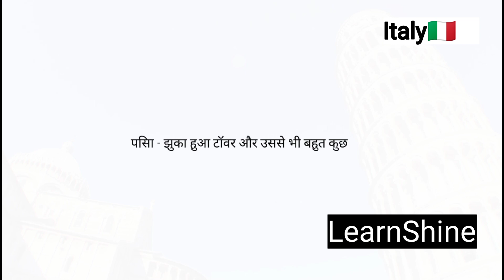Best Places to visit in Italy | इटली के सबसे बेहतरीन पर्यटन स्थल | Explore Italy 🇮🇹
Best Places to visit in Italy | इटली के सबसे बेहतरीन पर्यटन स्थल

आशा है कि इस वीडियो से आपको इटली की विविधता और सुंदरता का अनुभव मिलेगा।

OUTLINE:

00:00:00 इटली के सबसे बेहतरीन पर्यटन स्थल - एक सफ़र खूबसूरती की ओर!
00:00:30 रोम - अनंत कहानियों का शहर
00:02:24 वेनिस - पानी पर तैरता शहर
00:04:01 फ्लोरेंस - कला और पुनर्जागरण का शहर
00:04:41 मिलान - फैशन और डिज़ाइन की राजधानी
00:05:15 पिसा - झुका हुआ टॉवर और उससे भी बहुत कुछ
00:05:38 अमाल्फी कोस्ट - नीले पानी और ऊँचे पहाड़ों का संगम
00:06:03 सिसिली - इतिहास, संस्कृति और खूबसूरती का संगम
00:06:35 तुस्कनी - हरी-भरी पहाड़ियाँ और लुभावने नज़ारे
00:07:04 लेक कोमो - शांत झील और आलीशान विला
00:07:45 सार्डिनिया - फ़िरोज़ी पानी और प्राकृतिक सुंदरता
00:09:38 इटली का सफ़र - यादों का खज़ाना

best places to visit in italy
italy travel
places to visit in italy
italy travel guide
things to do in italy
italy
where to visit in italy
travel in italy
travel italy
italy attractions
best things to do in italy
top places to visit in italy
top 10 places to visit in italy
italy travel destinations
italy tourism
top places in italy
visit italy
10 best places to visit in italy
best travel destinations in italy

पुणे जिले के पर्यटन स्थल
इटली के रोचक तथ्य
पुणे जिले के 5 खूबसूरत पर्यटन स्थल
इटली के 10 सबसे बड़े शहर ।
इटली के बारे में रोचक तथ्य
जाने इटली देश के बारे में
फिर से नई देश में जाने की तयारी...
 इटली की सबसे बड़ी गुजरी
यूरोप में घूमने के लिए 10 सबसे खूबसूरत जगह
दुनिया के पांच सबसे खूबसूरत पर्यटन स्थल जो की आपके जीवन काल में पृथ्वी से लुप्त हो जायेंगे
इटली,वांडरलस्ट - इटली,अल्बेरोबेलो इटली
इटली देश
इटली देश की रोचक जानकारी
भारत का सबसे सुंदर ब्रिज